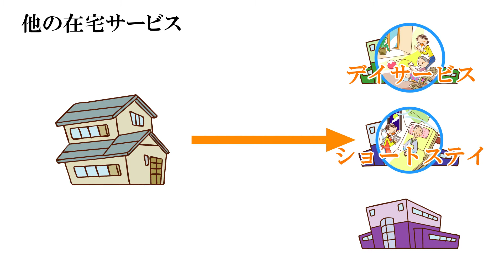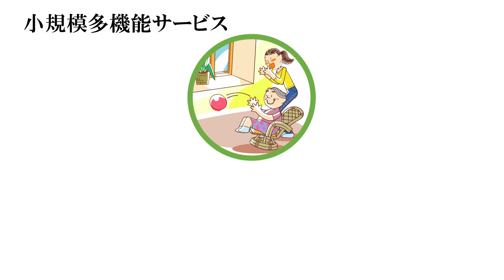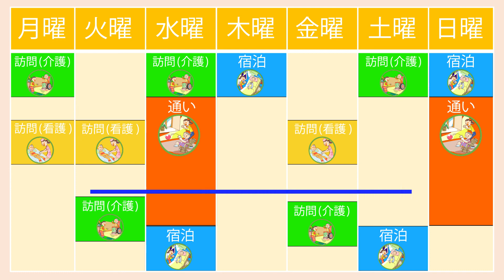よく分かる小規模多機能サービス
一つの事業所で「通い」「訪問」「泊まり」の3つのサービスを24時間切れ間なく提供することができる「小規模多機能サービス」。本動画では、サービスの特徴や便利なポイントなどを分かりやすくご紹介しています。高齢者の住み慣れた自宅で安心して暮らしたいという気持ちを応援します。

‹目次›
0:00 オープニング
0:09 小規模多機能サービスとは
1:49 小規模多機能サービスと訪問看護が一体化

‹小規模多機能サービスの1日をのぞいてみよう›

洛和会ヘルスケアシステム 介護事業部